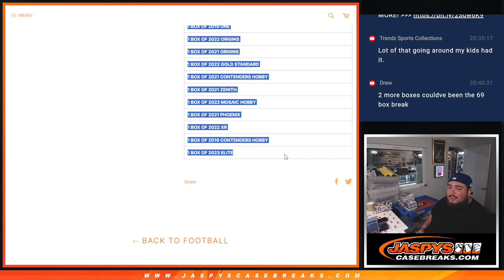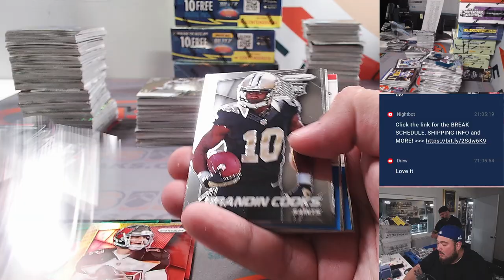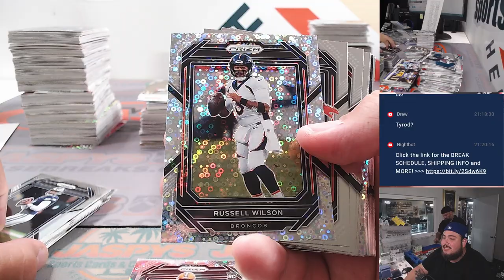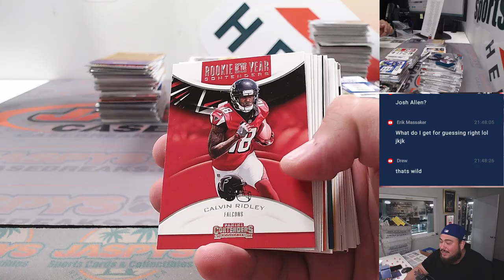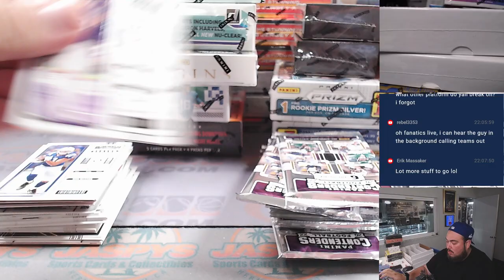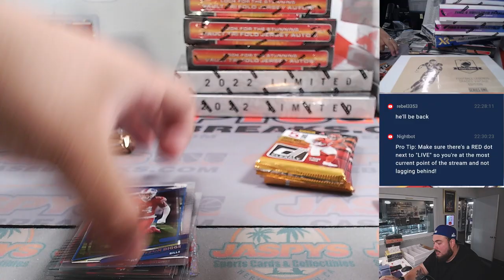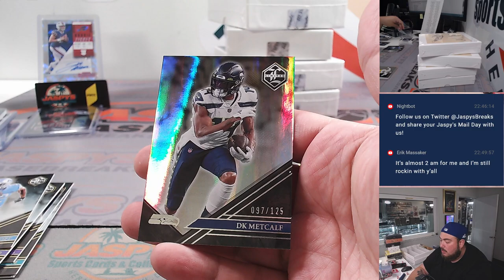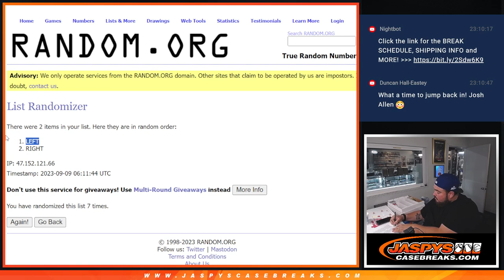JOSH ALLEN ROOKIE CRACKED ICE TICKET!! F. 9/8/23 - Jaspy's 67-Box NFL Kickoff Football Mixer *RT*